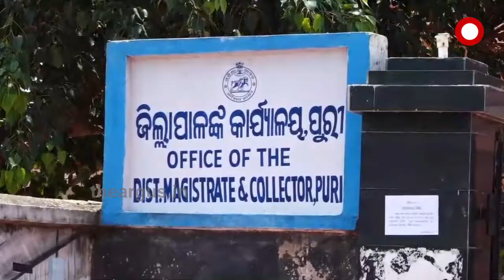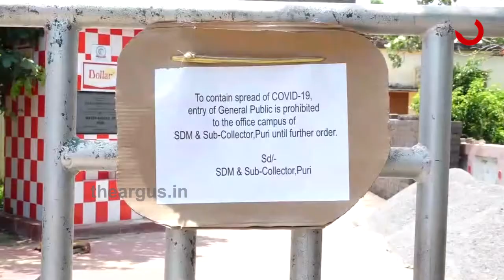ପୁରୀରେ ସରକାରୀ ଅଫସିରେ ଲାଗିଲା କଟକଣା ....|TheArgus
କୋଭିଡ ୧୯ ସଂକ୍ରମଣକୁ ପ୍ରତିହତ କରିବା ପାଇଁ ଜିଲ୍ଲା ପ୍ରଶାସନ ପକ୍ଷରୁ ଦୃଢ ପଦକ୍ଷେପ ନିଆଯାଇଛି । ସରକାରୀ କାର୍ଯ୍ୟାଳୟକୁ ଜନସାଧାରଣ ଆଗାମୀ ୧୫ ଦିନ ଯାଏଁ ନ ଆସିଵା ପାଇଁ ନିର୍ଦେଶନାମା ଜାରୀ ହୋଇଛି । ସେପଟେ ସରକାରୀ କାର୍ଯ୍ୟାଳୟ ବନ୍ଦ ହେବାରୁ ଗେଟ ପାଖରେ ଲାଗିଥିବା ଅଭିଯୋଗ ବାକ୍ସରେ ଅଭିଯୋଗ ଦେଉଛନ୍ତି ସ୍ଥାନୀୟ ବାସିନ୍ଦା.